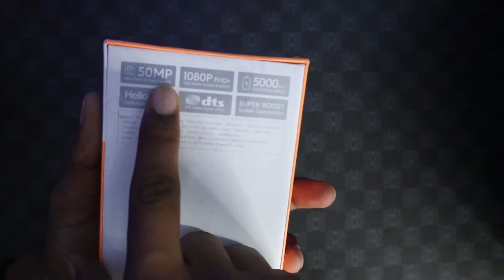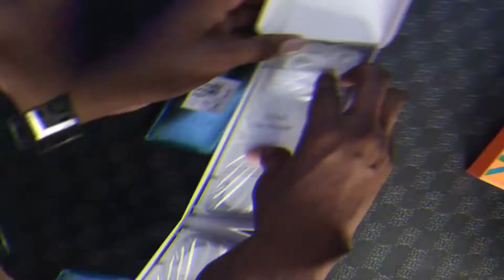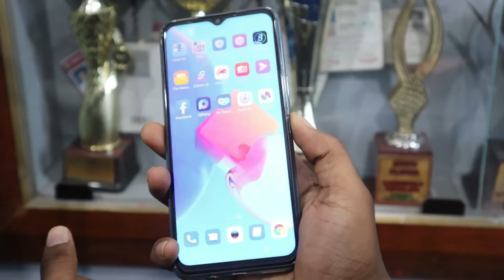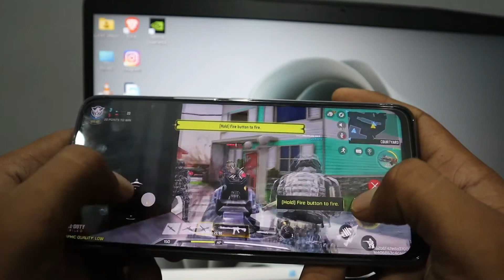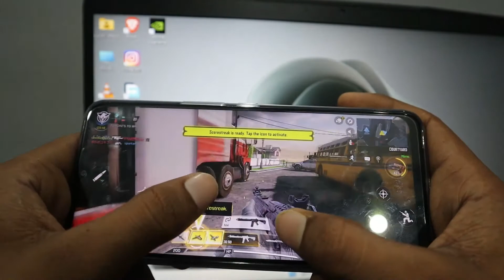TECHNO SPARK 8T🔥unboxing & review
Hello everyone, in this video I had done the unboxing of the techno spark 8t smartphone and gave my review on it, if you are searching for a SMARTPHONE  which comes under rupees 10000 then this techno spark 8t would be a good option for you...I hope you all like & enjoy this video thank you😊

TECHNO SPARK 8T || UNBOXING TECHNO SPARK 8T || UNBOXING & REVIEW TECHNO SPARK 8T || BEST PHONE UNDER 10000 || SMARTPHONE UNDER 10000 || TECHNO SPARK 8T PHONE UNBOXING || PHONE UNDER 10000 ||

About : MODX LUCKY is a YouTube Channel, where you will find technological and gaming videos in Hindi, New Video is Posted Everyday :)